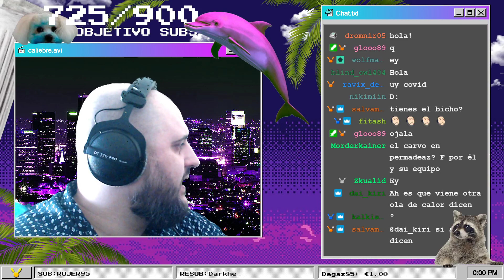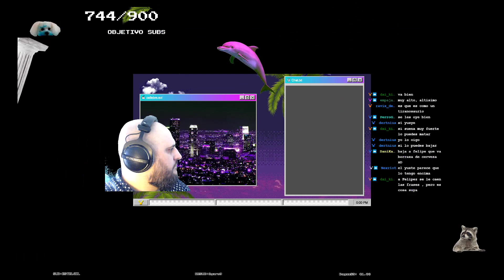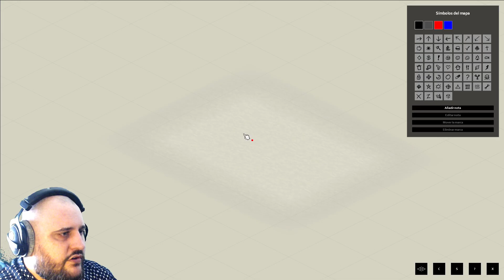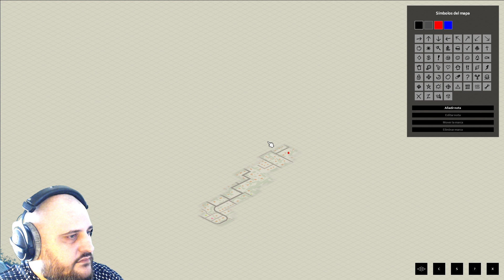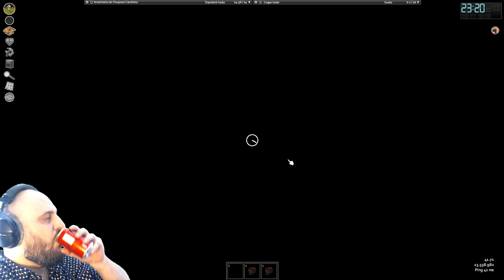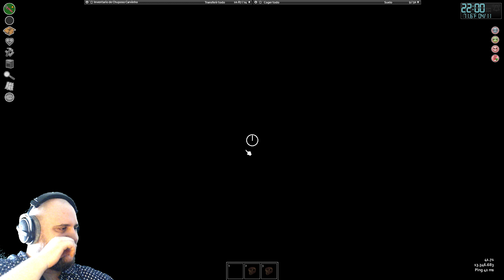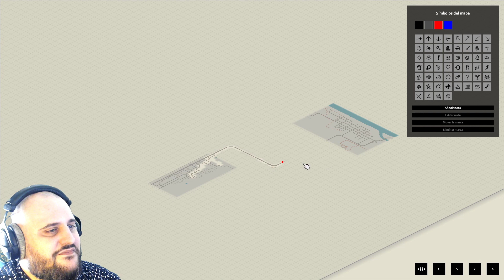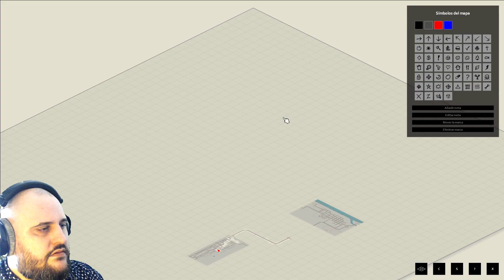PERMADEAZ | DÍA 1 | CHUPOSO CARVINHO